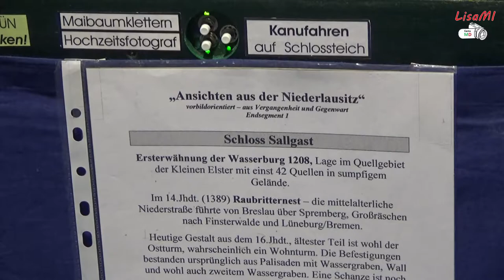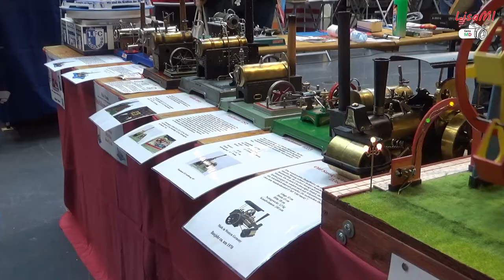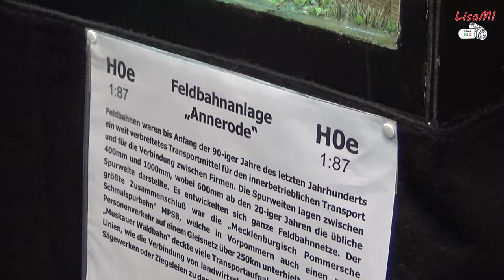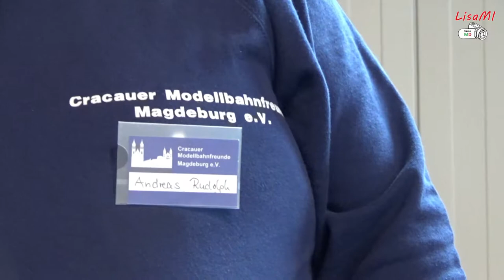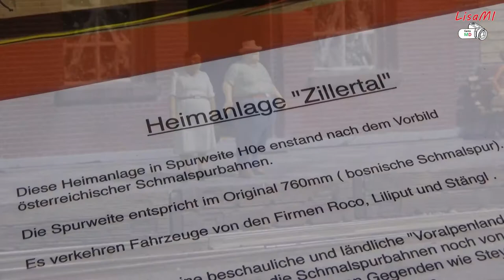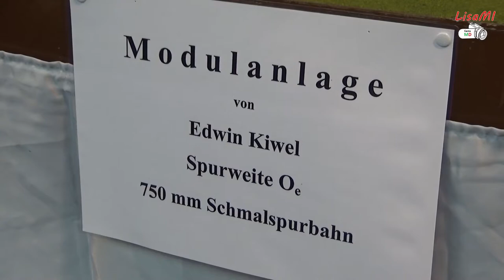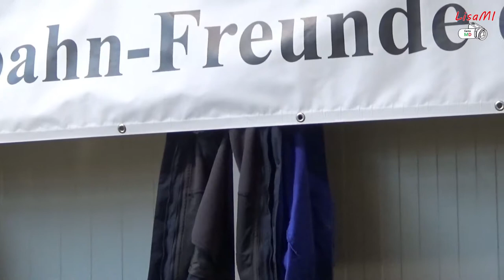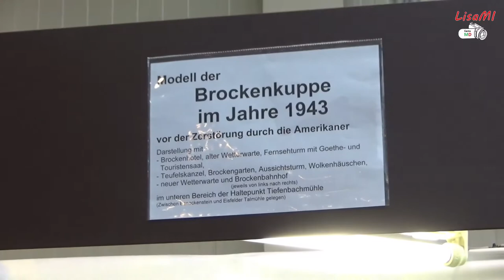3.2.2018 Modellbahnausstellung Messegelände Magdeburg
Eine etwas längere kurze Impression der Ausstellung.